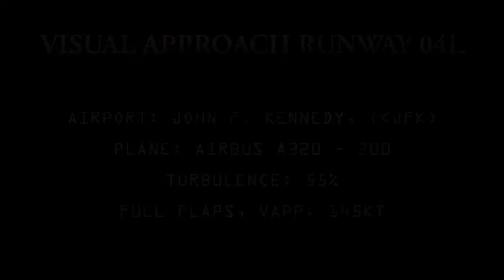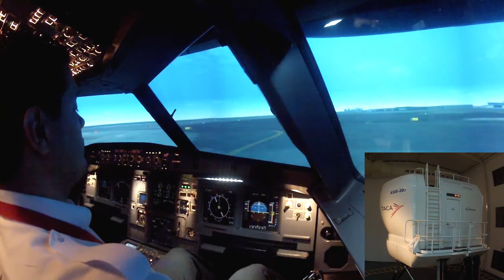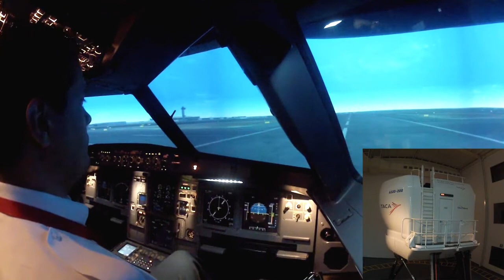Rejected Take Off and Visual Landing KJFK Full Flight Simulator Airbus 320 TACA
This is the Full Flight Simulator that TACA Airlines uses to train his pilots, this video shows a visual landing and a rejected Take Off on RWY 04L in the airport KJFK

For the landing you can see how the simulator moves to represent a 55% turbulence and for the rejected take off the acceleration part is when the simulator goes all the way backward and for the sudden deceleration the simulator goes all the way forward. Please Comment.

Este es el simulador de vuelo  que TACA Airlines utiliza para entrenar a sus pilotos, este video muestra un aterrizaje visual y un aborto de despegue en la pista 04L en el aeropuerto KJFK

Para el aterrizaje se puede ver cómo el simulador se mueve para representar una turbulencia del 55% y para el despegue en la parte de aceleración es cuando el simulador se mueve todo hacia atras y por la súbita desaceleración el simulador se mueve todo hacia adelante. Por favor comenten.